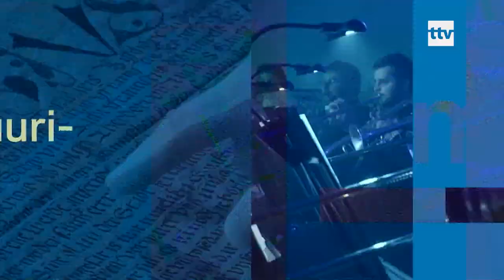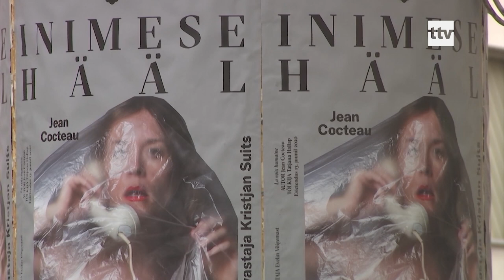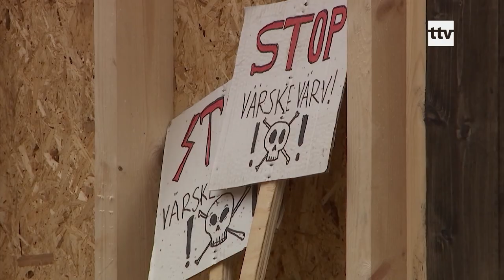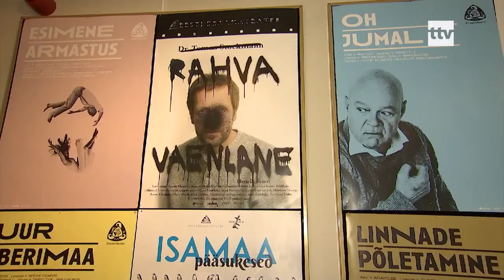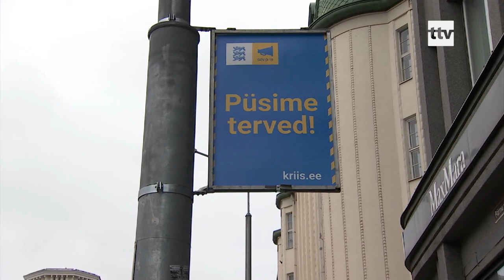07.06.2020 - Tallinna Linnateatri suvehooaja avab Evelin Võigemasti monoetendus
Tallinna Linnateatrist oli eelmises loos juba põgusalt juttu. Nüüd aga teatriteemal pikemalt.